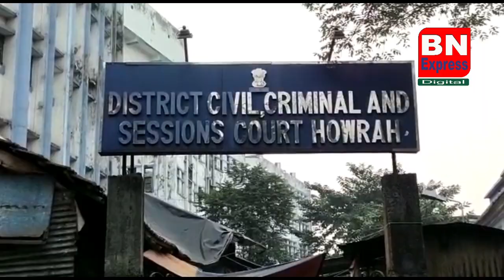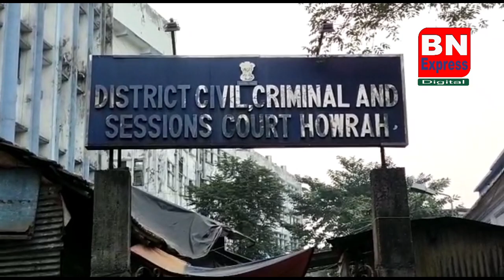ডোমজুড়ের অপহৃত ইঞ্জিনিয়ার কে উদ্ধার করল পুলিশ